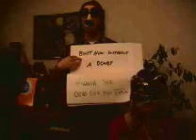Beersmoke.com presents "Undeterred" doing "You Wrecked 'em"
The song "You Wrecked'em" about loss of hope and despair by the brilliant yet secret environmental band "Undeterred" who sings of loss of open space, the meaning of life, and serving suggestions for small dinner parties.